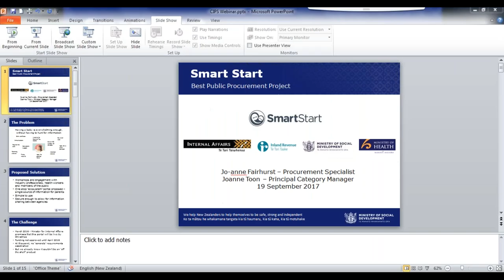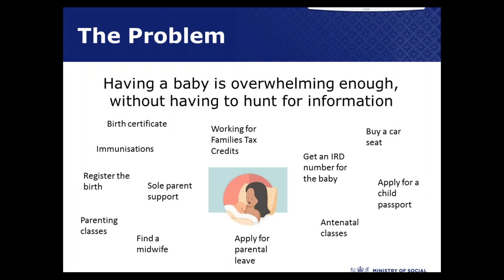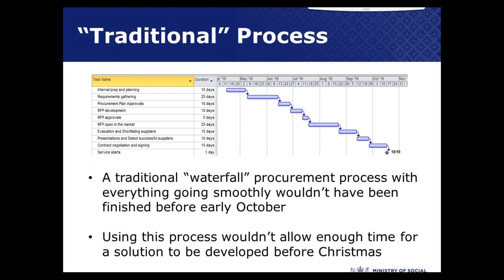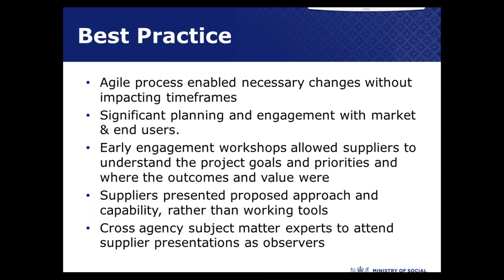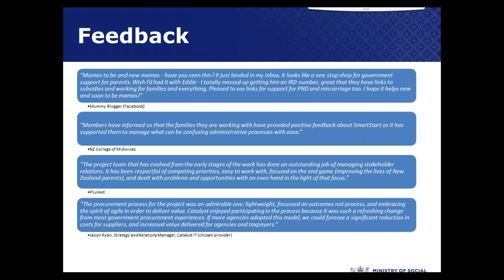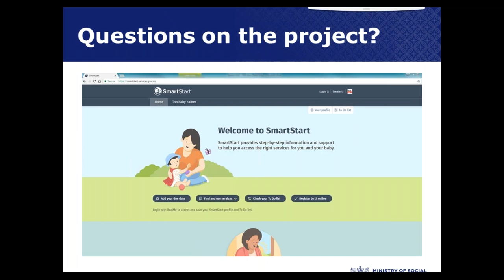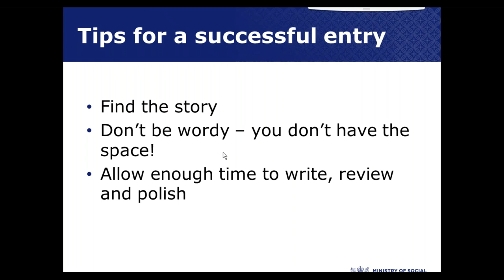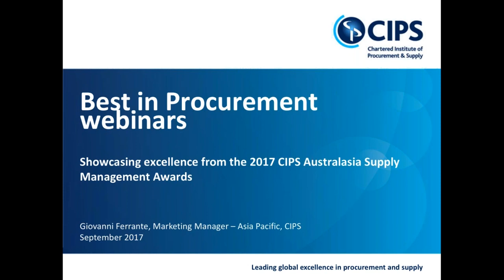Department of Internal Affairs & Ministry of Social Development - 'Best in Procurement' webinar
Many New Zealanders find navigating their way around government services challenging. It's not always clear what benefits are available or which agency provides the service.

Hailed by the judging panel as 'an excellent example of innovative and flexible procurement practices delivering a great outcome for the departments and directly benefiting the end customer', the SmartStart project, a cross New Zealand government procurement initiative with the Department of Internal Affairs, Ministry of Social Development, Inland Revenue and Ministry of Health, aimed to make it easier for parents and caregivers to access information and services for themselves and their babies.

It also required a secure tool to allow information sharing between agencies.

By integrating information and access to services into a new digital channel that works on any device, parents and health practitioners can save time and effort.

Web statistics show it's working and of the 19,484 babies born in the first four months, 6,076 clicked to register their baby's birth directly through SmartStart.